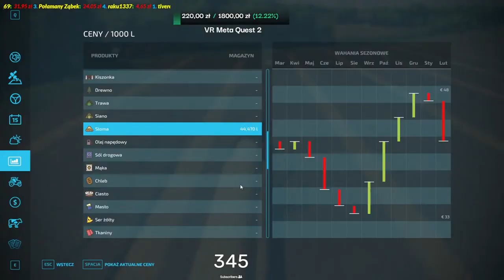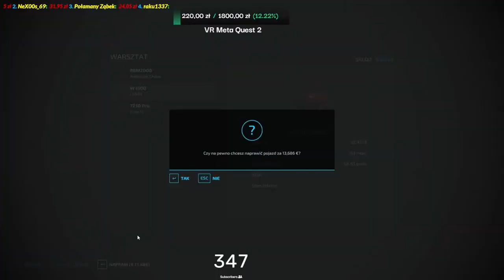! TIMELAPSE ! Owies się sam nie zbiera!